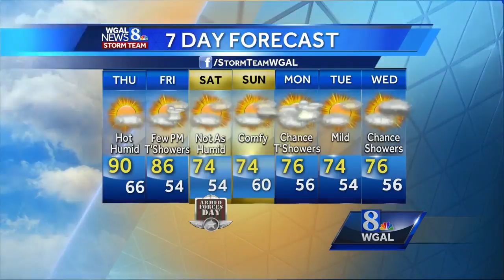Mild & muggy; Temps hit 90 on Thursday